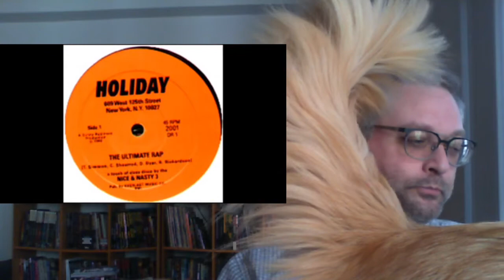Reaction to The Ultimate Rap by Nice & Nasty 3